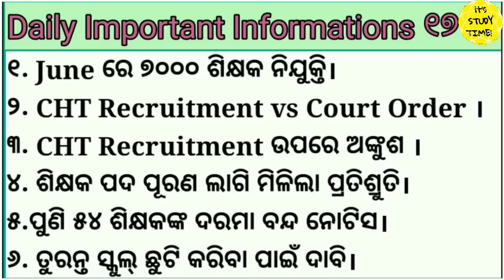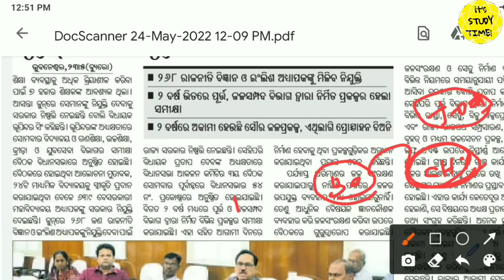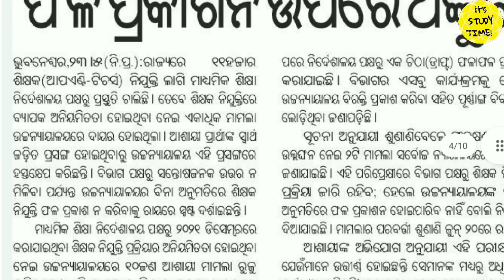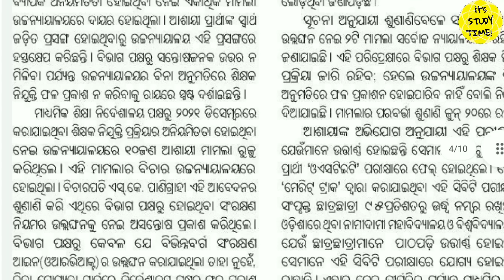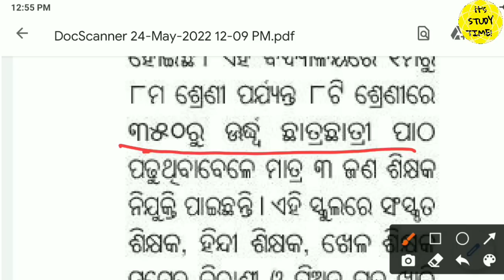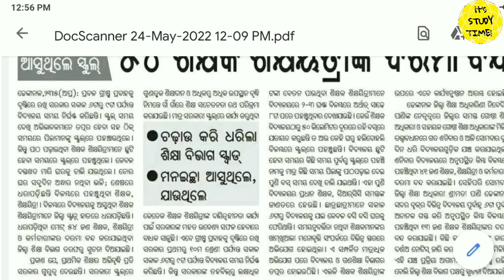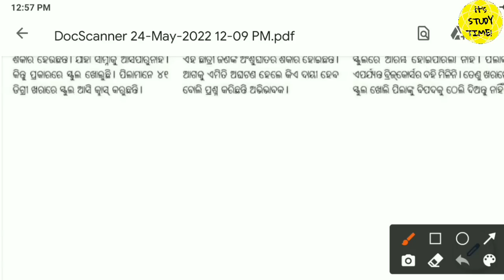😊Juneରେ ୭୦୦୦ ଶିକ୍ଷକ ନିଯୁକ୍ତି || CHT Recruitment ଉପରେ ଅଙ୍କୁଶ ||ଶିକ୍ଷକ ପଦ ପୂରଣ ଲାଗି ମିଳିଲା ପ୍ରତିଶ୍ରୁତି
2.

Thanks